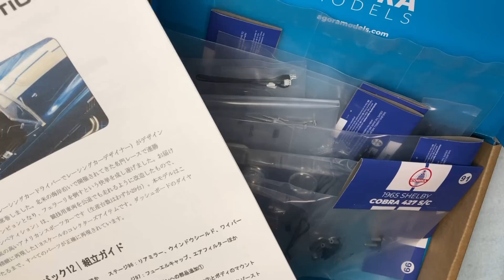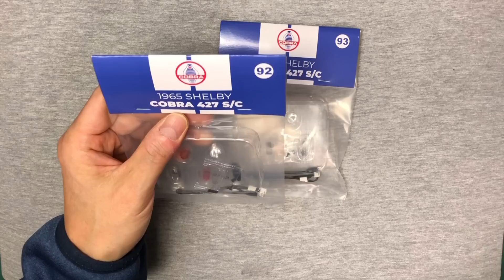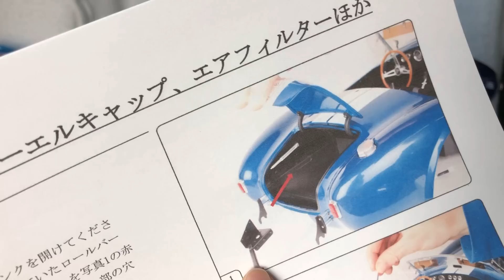シェルビーコブラ パック12 AGORA MODELS 完成しました！ かなり楽しめるオススメモデルであることは、この動画を見て頂ければご理解いただけると思います！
アゴラモデルズさんのホームページはこちらからどうぞ！

電動ドライバー：
精密ドライバーセット：
ロックタイトSF770：
模型用ニッパー：
タミヤ精密ピンセット：
ワークホルダー：
コニシ多用途ボンド：
ハタガネ：
ミニルーター：
足ふみスイッチ：
ルータービット：
電動ドライバドリル：
エアブラシコンプレッサー：

オススメ塗料
スーパースムース艶消しクリア：
ブラックスチール：
ステンレスシルバー：
パーカーシール：
ブラックパーカー：